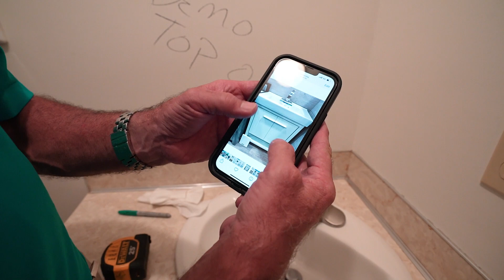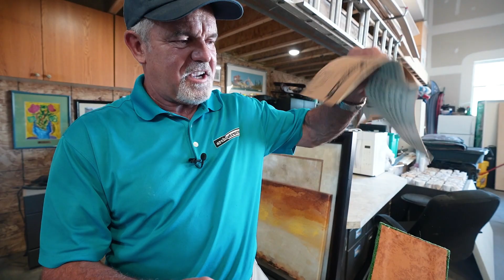I Found a MYSTERIOUS LOCKED Suitcase While DEMOING MY NEW HOUSE!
Hey guys Brad the Builder here, I hope you all enjoy today's episode!